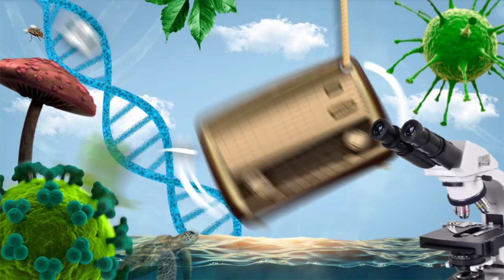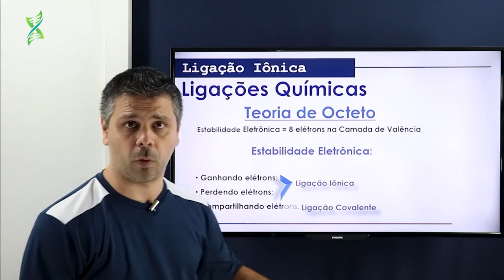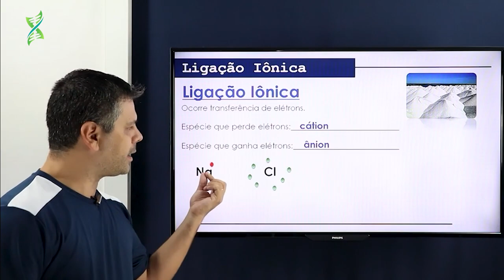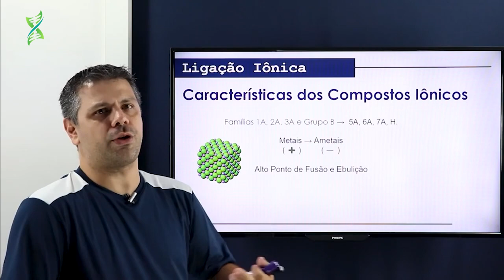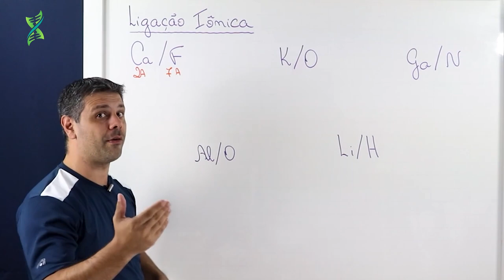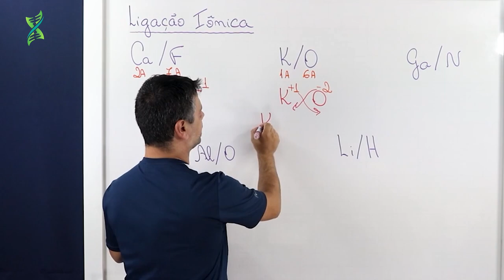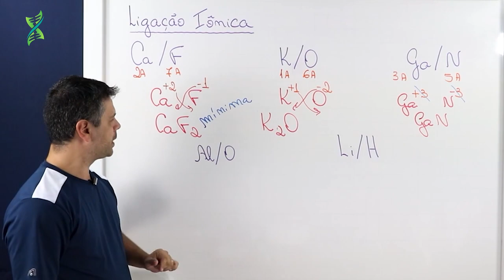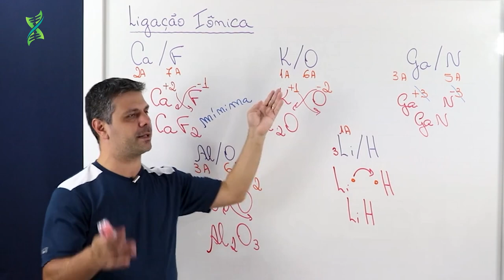Ligações Iônicas | Prof. Francis